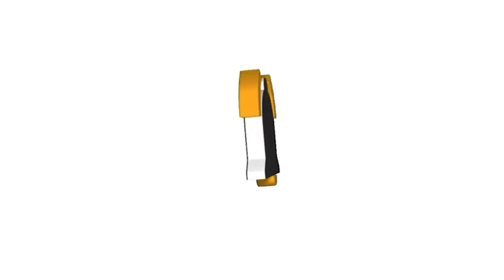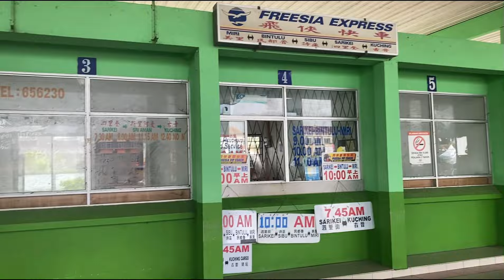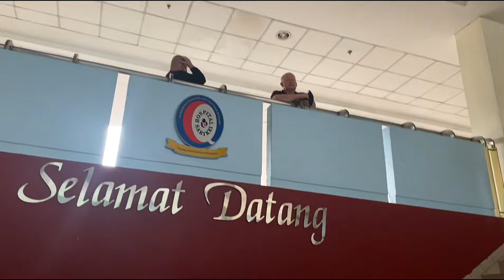Nenek Keluar Hospital Gais. Uncle Belikan Beliau Kerusi Malas